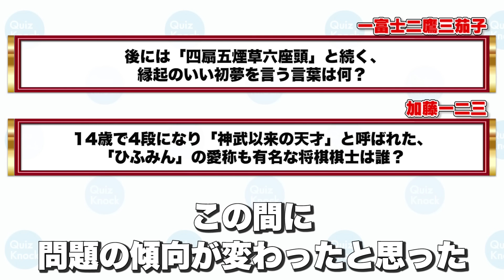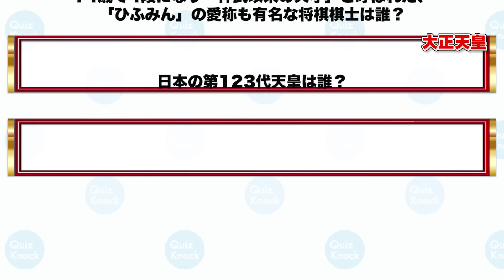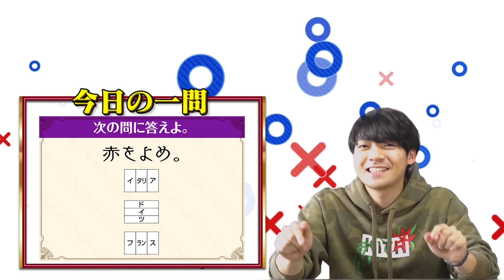【超高速早押し】留年の危機でも諦めないで！6人いれば3分で50点取れるんだから！【ウルトラマンDASH】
「うわっ！寝ちゃった！大変だ！」
試験は残り時間3分、解答用紙は白紙。
なんとかして50点稼がないと赤点になってしまう！
助けてクイズレンジャー！
超高速で出題されるクイズ、6人協力で赤点回避なるか！？

今日の一問の答えはこちら↓
国から何かを答えろ！？暗号謎解き！

◆QuizKnockの質問コーナーへの質問はコメント欄からお願いします。